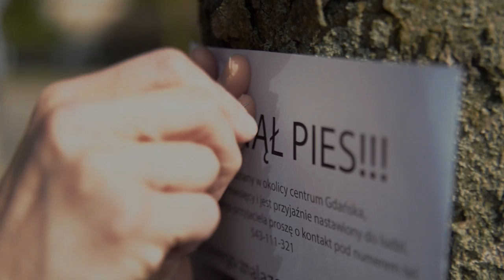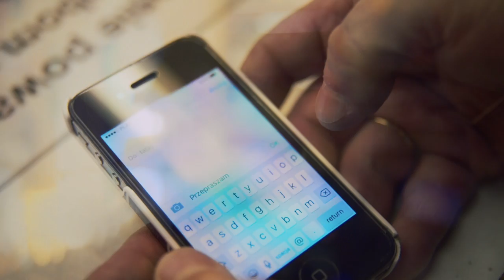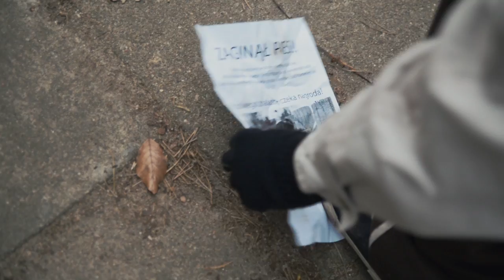KOMBI Łosowski – Miłością zmieniaj świat [Official Music Video]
Zobacz teledysk do utworu "Miłością zmieniaj świat" Kombi Łosowski.

i kliknij kciuk w górę! 👍

⚪ Muzyka:
      Sławomir Łosowski
⚪ Słowa:
      Sławomir Łosowski i Jakub Gołdyn

⚪ Teledysk:
       Baltic Media Group sp. z o.o.
⚪ Charakteryzacja:
       Katarzyna Jamróz - KAIZEN

⚪ Tekst utworu:

Chciałbyś zmieniać cały świat
Toczysz wiele wojen dzień po dniu
Nie pokonasz siłą wszystkich bram
Otwórz serce na miłości dar

Miłością zmieniaj świat
To jest najlepszy czas
Nie pozwól, aby zgasł
Żar, który w sercu masz

Miałeś w życiu dobre dni
Ale były także noce złe
Dzisiaj możesz przyjąć światła moc
I odnaleźć swego życia cel

Miłością zmieniaj świat
Teraz jest na to czas
Żar, który w sercu masz (w sercu masz)

Dwa fronty, miłość i nienawiść
Idź lub stań jak Samarytanin
Pokaż, co w tobie najlepsze jest
Sprawiaj uśmiechy zamiast łez
To w sercu masz, Pan dał nam ten dar
Stworzył nam świat, zły niszczy go czas
Ty możesz go zmienić, on może być inny
Musisz w to wierzyć, musisz być silny